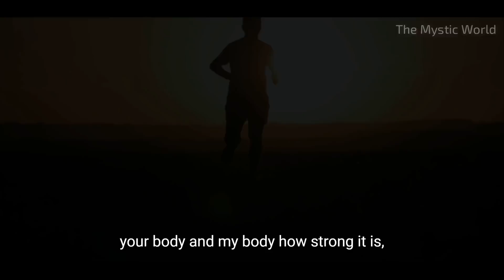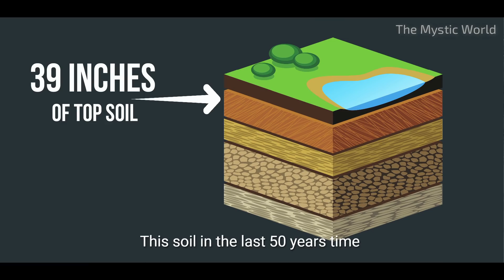This "39" INCHES Will Determine Future Of Our Humanity | Conscious Planet | Save Soil | Sadhguru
Sadhguru explains  Save Soil Our Very Body. The future of humanity very much depends on quality of 39 inches of topsoil  which is the basis of more that 85% of life on this planet.
Conscious Planet is a Global Movement to initiate a conscious approach to soil and planet. The movement seeks to show governments of all nations that their citizens want a policy to revitalize soil and ecology.

Thousands of eminent intellectuals, scientists, celebrities, policy experts and spiritual leaders are uniting for this common goal, to restore the soil and rekindle humanity’s relationship with Mother Earth

Today due to deforestation and other activities the quality of soil is getting degraded.
If this is not looked upon than it will  ruin the biodiversity.
It's our responsibility to preserve this topsoil so that future generation can flourish at its best.